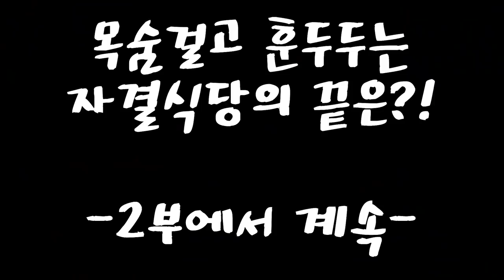아뇨? 싫은데요?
난 괴식 전문가가 아니다